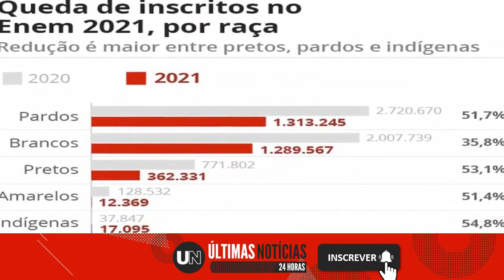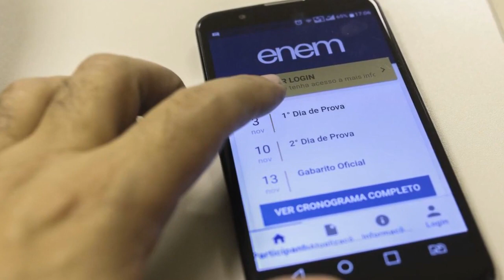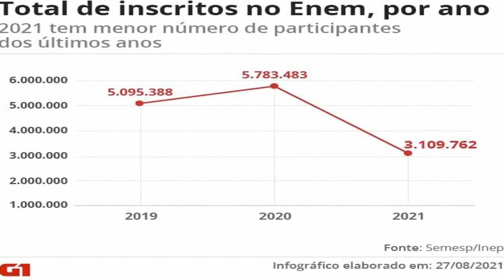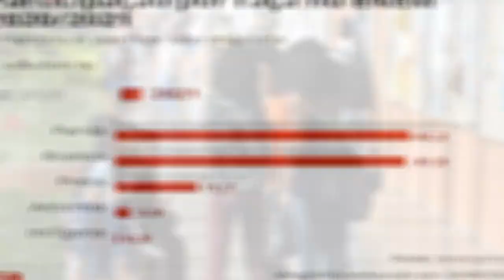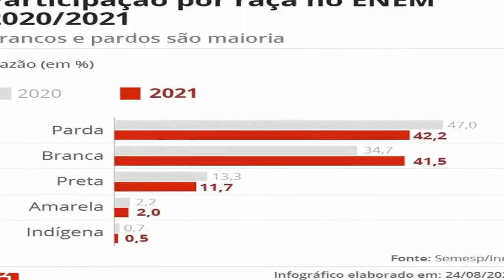Enem 2021: número de negros, pardos e indígenas inscritos cai mais de 50%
Dos 2,7 milhões de inscritos a menos nesta edição, 1,8 milhão são pretos ou pardos. Especialistas apontam prejuízo para a inclusão no ensino superior.

Acessado em: 27 de agosto de 2021 às 12:06